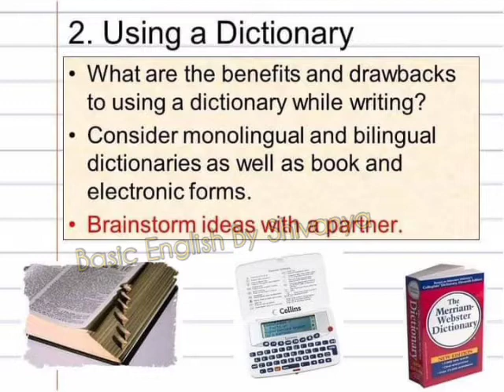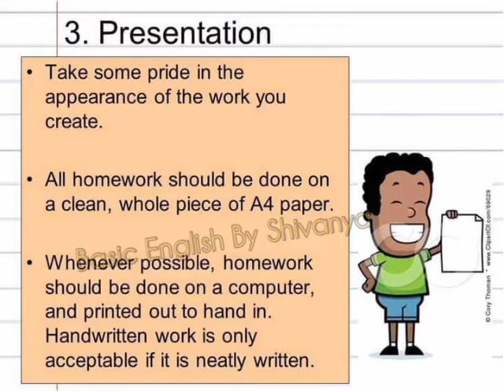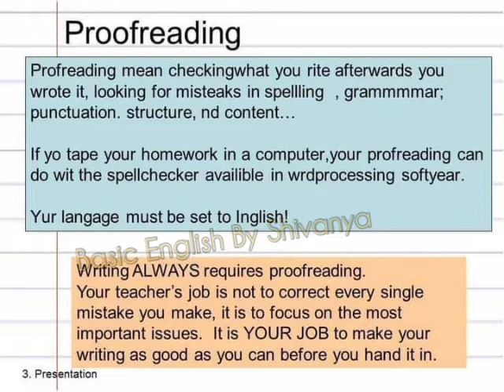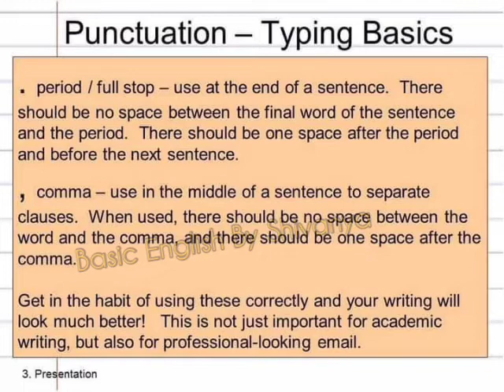Academic Writing Tips For IELTS Students